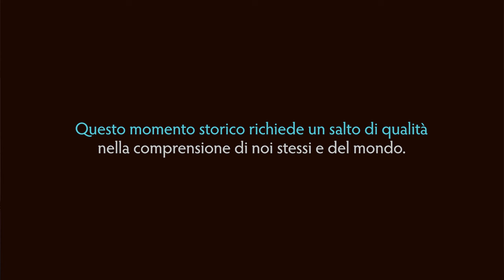DIALOGO 5 - Bocchi e Giacoma - Dialoghi sull'umano, fra scienza ed esperienza per un futuro vivibile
Quinto di una serie di dialoghi tra Gianluca Bocchi e Gianandrea Giacoma.
La crisi dei fondamenti della conoscenza prodotto dalla modernità solleva domande kantiane su cosa e come possiamo conoscere. Queste domande convergono pragmaticamente con domante fondanti le discipline psicologiche. Come creare un dialogo e miglior equilibrio tra la conoscenza in terza persona (scienza) e quella in prima persona (esperienza personale, fenomenologia)? Come conciliare la conoscenza statistica, media, delle costanti del fenomeno umano con la irriducibili della singolarità individuale? Come la comprensione della psiche e del mondo in cui creiamo conoscenza influenzano i modelli di umano adulto? Gianluca solleva i temi della rigidità della cultura accademica e tra i diversi spunti sottolinea anche il campo tutto da sviluppare della neurodiversità diffusa. Io sottolineo da un lato la necessità e urgenza di un incremento del livello medio di metacognizione nella popolazione dei paesi sviluppati. Dall'altro la differenza di velocità tra il creare tecnologia ed il conoscere se stessi.